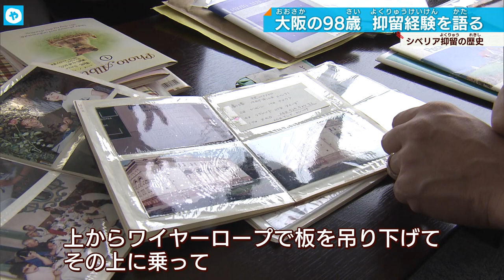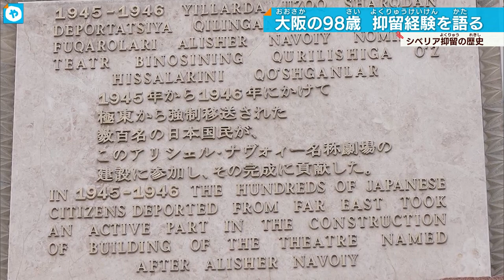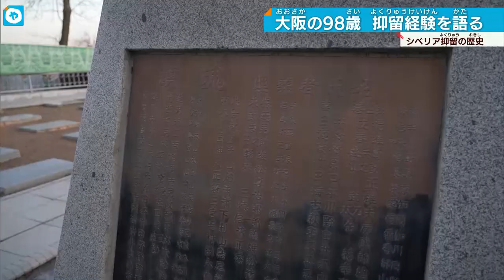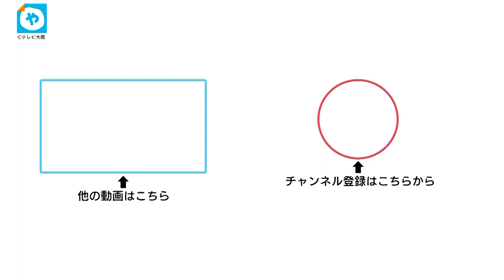【特集】子どもたちに伝える"ラーゲリ"の記憶 ９８歳の抑留経験者の証言を辿る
５７万人の日本人が極寒のシベリアに強制連行され、５万５０００人が亡くなった「シベリア抑留」。こどもの日のきょう、その歴史を子どもたちに伝える取り組みが始まっています。
そして大阪には、実際に抑留を経験した９８歳の男性がいます。
「極寒のなか、劇場の建設作業を２年間強いられた」
「食うものに困り、飛んでいるつばめを棒で叩き落して食べた」

収容所＝ラーゲリでの生活の貴重な証言を辿って、カメラは男性が抑留されたラーゲリのあった、ウズベキスタンに向かいました。

そこで見た、現地に残されていた記憶とは。